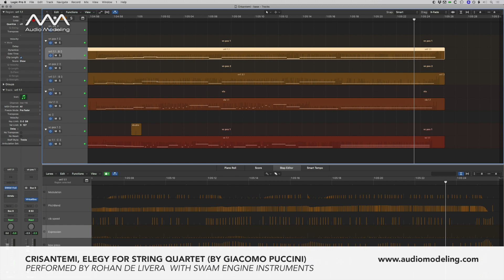Giacomo Puccini. Crisantemi. Elegy for string quartet - Performed by Rohan De Livera.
Giacomo Puccini -  Crisantemi. Elegy for string quartet.
Performed by Rohan De Livera using SWAM-S Bowed Strings.

SWAM Solo Strings is a collection of products that includes SWAM Violin, SWAM Viola, SWAM Cello and SWAM Double Bass. Developed using the Digital Waveguide Synthesis (prof. Julius Smith – Stanford University) combined with the Synchronous Waves Acoustic Modeling technology, these virtual instruments are the perfect combination of the most innovative performance techniques and concept of physical and behavioral modeling. Extremely lightweight – they do not include any samples – as the smallest footprint creates the perfect organic consistency that is typical of traditional instruments.

SWAM Solo Strings allow composers, musicians and performers to play – both in the recording studio and during live shows – digitally handcrafted acoustic instruments that are not built on sample libraries, but on a set of real virtual instruments based on their traditional counterparts. SWAM Solo Strings do not imitate music: they play it.